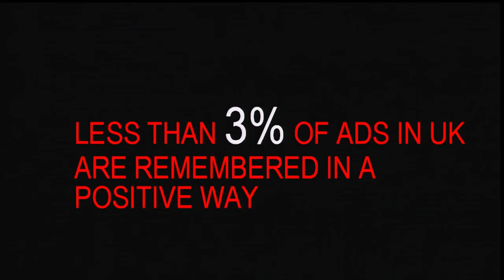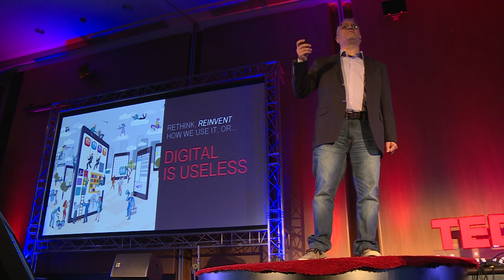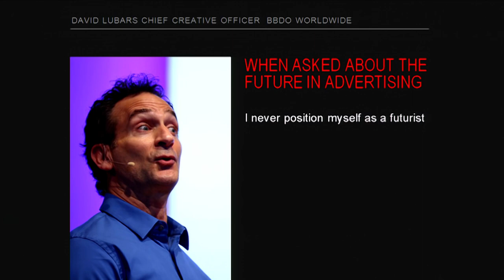The future of advertising is too fast, too furious | Stelios Anastasiades | TEDxUniversityofNicosia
In this TEDxUniversityofNicosia talk, Stelios Anastasiades, a veteran adman, describes the seismic changes occurring in the dynamic field of advertising in a digital world.

In 1990, Telia & Pavla became the first agency in Cyprus to align with a worldwide network (BBDO Worldwide).

Stelios is the CEO of the award-winning advertising agency Telia & Pavla/BBDO and founder of the Hybrid Advertising Alliance.  He is also the Chairman of the Cyprus Communication Agencies Association (SDEK).